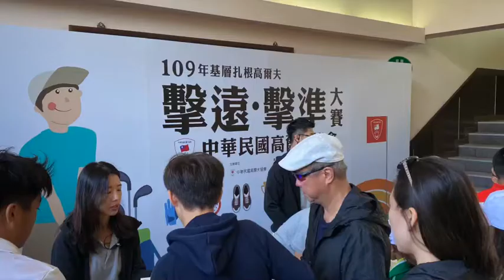Ryan(8 yr old)參加中華高協擊遠擊準大賽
2020/11/29, CCK